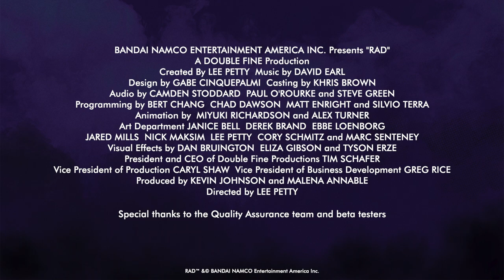RAD - Official Launch Trailer | PS4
Rise and be remade to win! You are the chosen one, now it’s time to begin. Who among you will make this sacrifice?